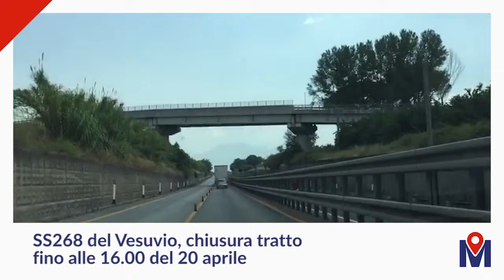Muoversi Video News 06/04/18 mattina